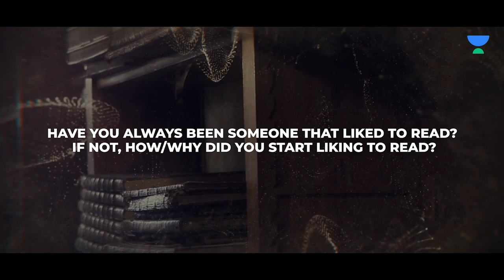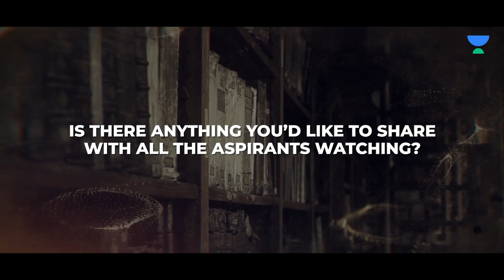The Officer's Library | Books That Every UPSC Aspirant Must Read | Rohit Singh | IAS 2012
Have you ever wondered what books are on the reading list of some of the brightest minds in the country?

Welcome to The Officer's Library, a new initiative by Unacademy.

Here we speak to Officers of the Indian Civil Service about their reading habits, preferences, and book recommendations. With this series, we intend to highlight the importance of reading in, and beyond, the preparation process for aspirants of India's most significant competitive exams.

In this episode, IAS Rohit Singh talks about the books that have impacted him the most and why one must read them.